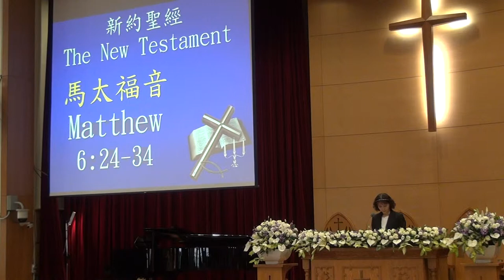20141109台語禮拜 聖經